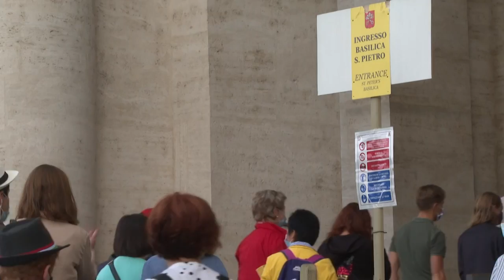Santa Sé divulga suas contas | AFP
Os investimentos e finanças do Vaticano estiveram no centro de um escândalo, com diversos testemunhos e documentos vazados para a imprensa italiana. Nesta quinta-feira, a Santa Sé divulgou detalhadamente suas contas financeiras para garantir maior transparência, como exige o papa Francisco.